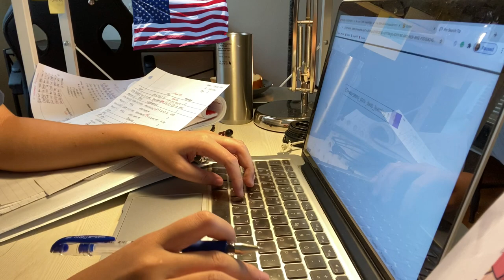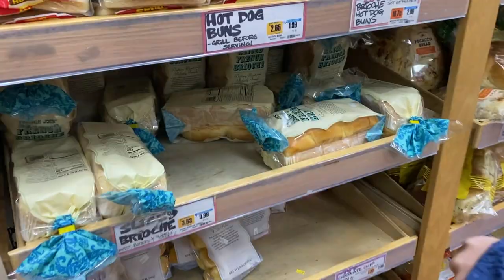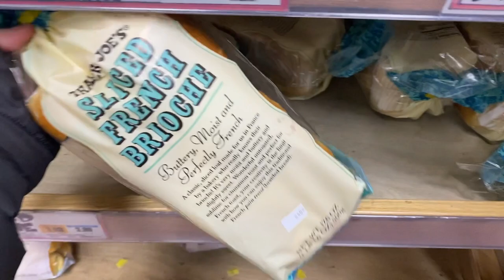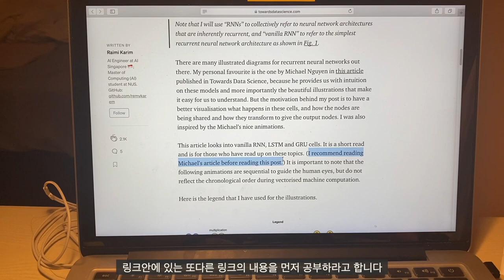[🇺🇸 유학생 VLOG] A Week of HELL Assignment | 미국 대학원생 일주일 과제 브이로그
과제가 아주아주 많은 주의 영상을 담아왔습니다! 매일 과제의 연속인 미국 데이터분석 대학원생의 일상...쭈구리의 일상..
이번주 영상도 재밌게 봐주세요!! 감사합니다 :)

EDITING:
- iPhone 11proMAX
EDITING SOFTWARE: